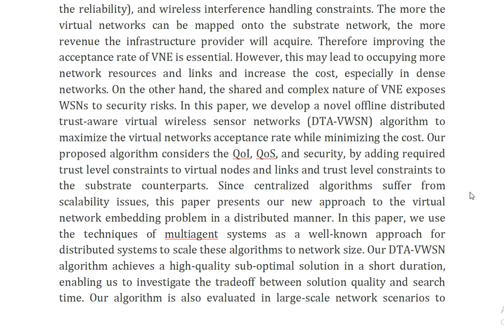Cost Efficient and Trust Aware Virtual Network Embedding for Dense Industrial IoT Systems Using Mult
IEEE PROJECTS 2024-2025 TITLE LIST

Support Including Packages
Complete Source Code
Complete Documentation
Complete Presentation Slides
Flow Diagram
Database File
Screenshots
Execution Procedure
Readme File
Video Tutorials
Supporting Software
Support Specialization
24/7 Support
Ticketing System
Voice Conference
Video On Demand
Remote Connectivity
Document Customization